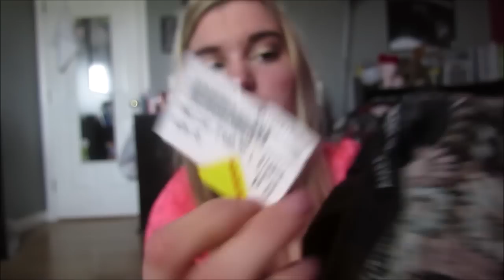Plato's Closet Haul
Leave any requests down below bc I always need new video ideas!!!

FAQ!
What's your name?
-Rachel
How old are you?
- I'll be 19 in September :)